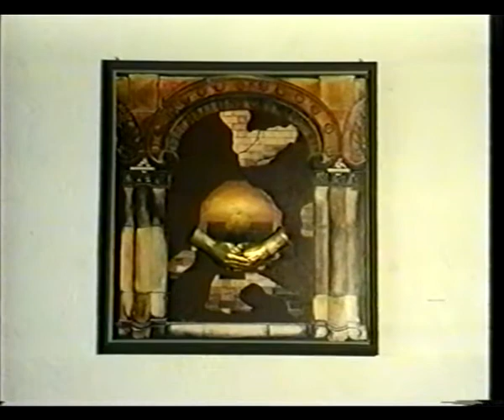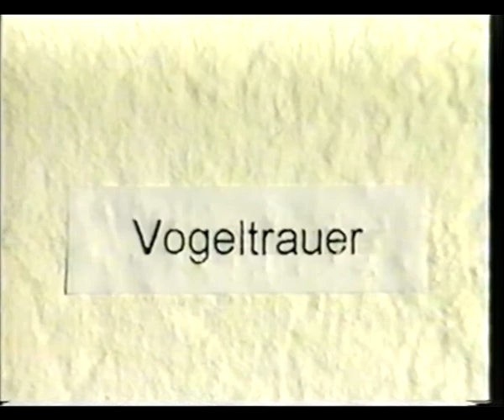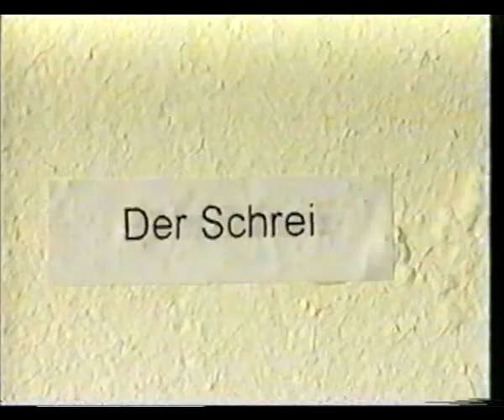Fritz Hess Kunstmaler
Ein Portrait des Schweizer Kunstmalers Fritz Hess des Reinacher Fernsehens von 1995